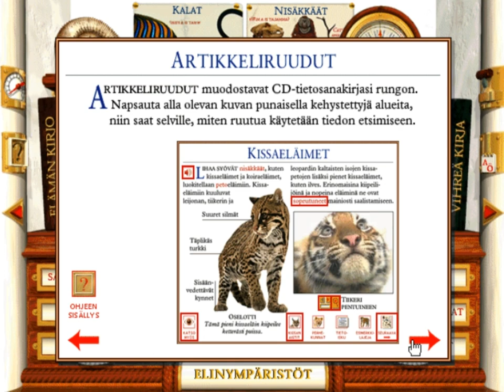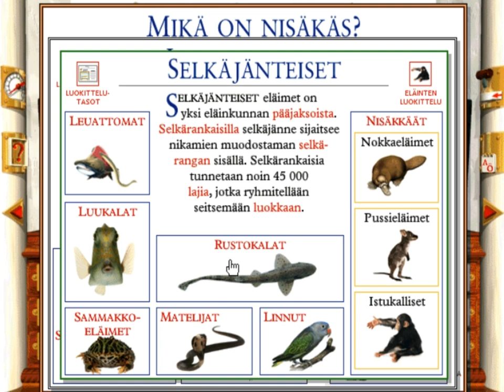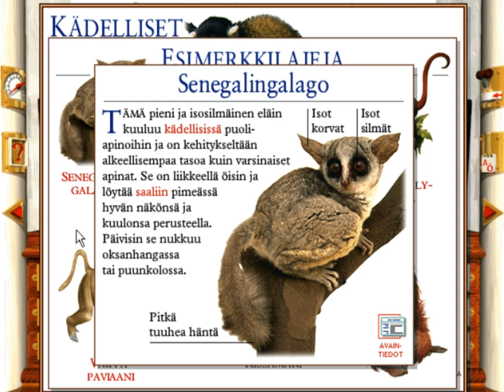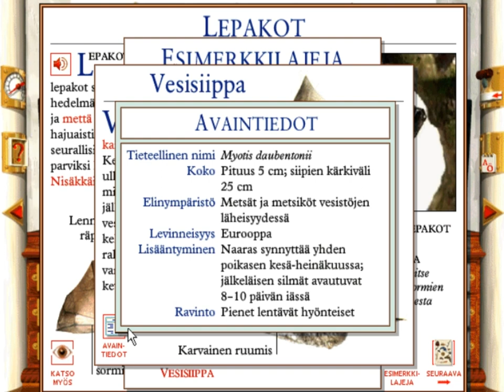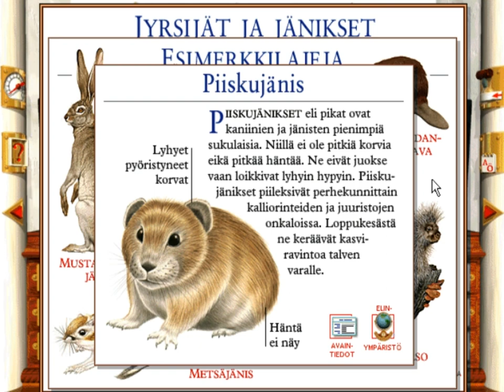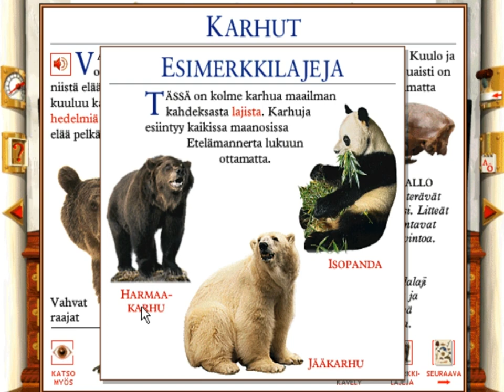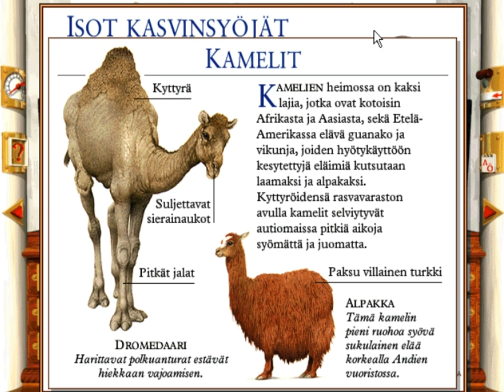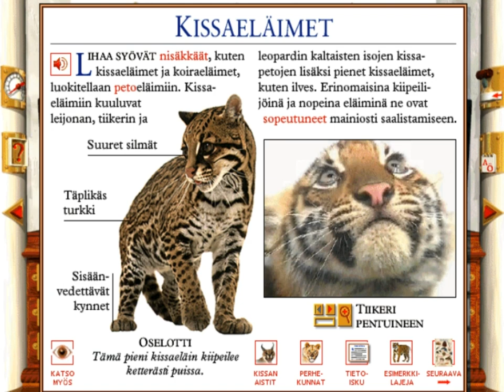CD-ROM Tietosanakirja Luonto (1996) - Osa 1